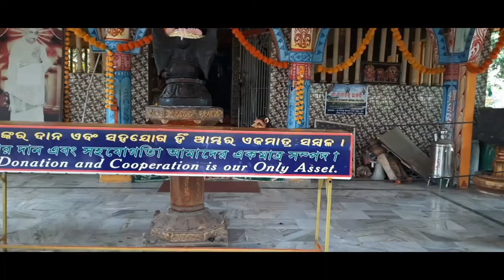chalo bhuli jiba Mata Matha Puri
chalo bhuli jiba Mata Moto Purichalo bhuli jiba Mata Motha Puri🌝🚩🔥☄